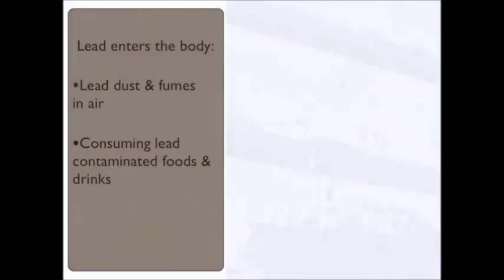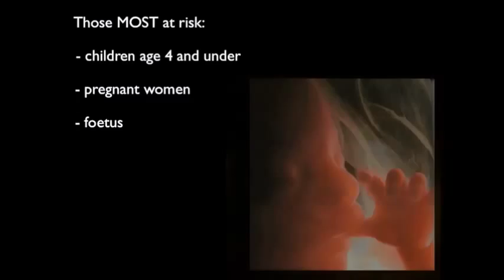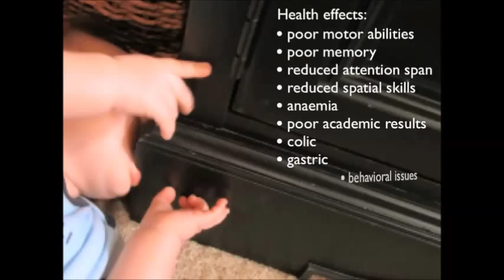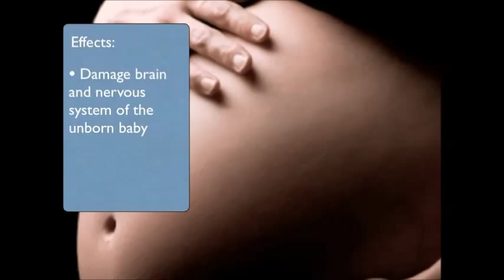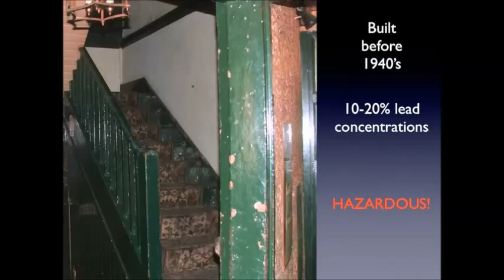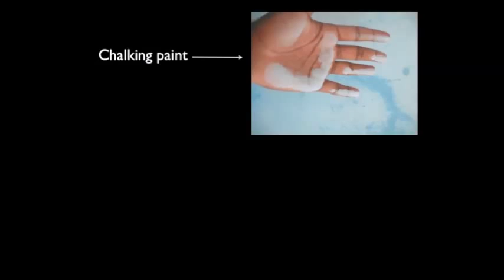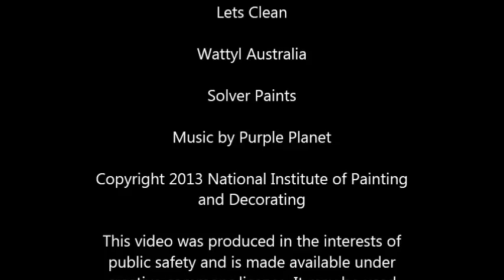Lead Paint and Human Health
What effects does lead paint have on human health? Who is most at risk? Why is it important that your painter is trained in safe lead paint practices? A 'must watch' video for pregnant women, parents with children, and painters, it will shock you and change the way you renovate.